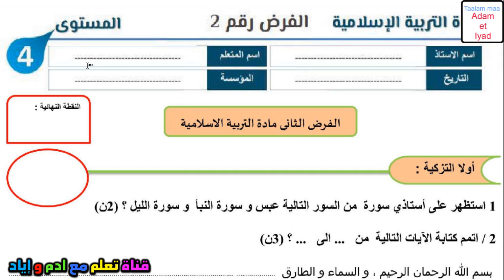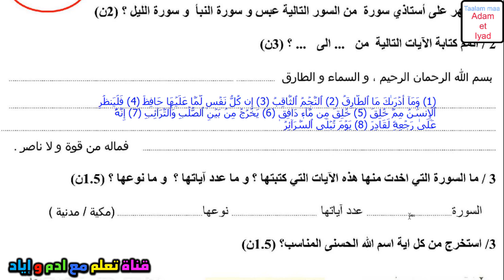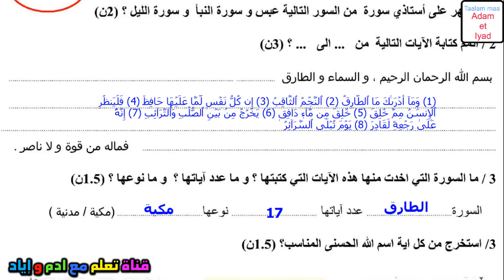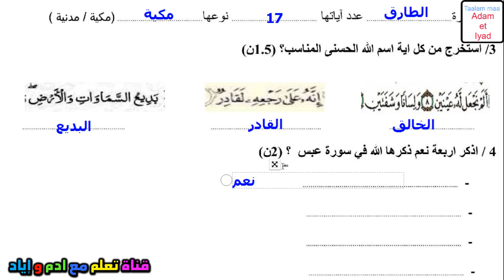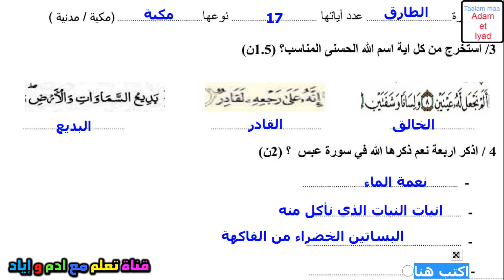فرض التربية الاسلامية المستوى الرابع فروض المستوى الرابع فروض المرحلة الثانية الفرض الثاني دورة جديد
فرض التربية الاسلامية المستوى الرابع فروض المستوى الرابع فروض المرحلة الثانية الفرض الثاني دورة 1

فروض المرحلة الثانية المستوى الرابع 2022,فروض المرحلة الثانية 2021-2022 المستوى الرابع,فروض الم